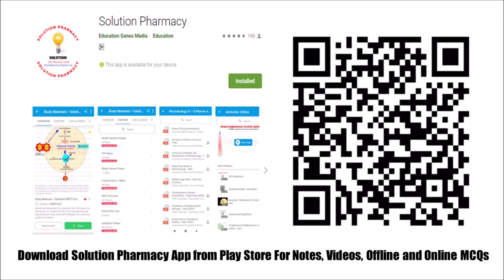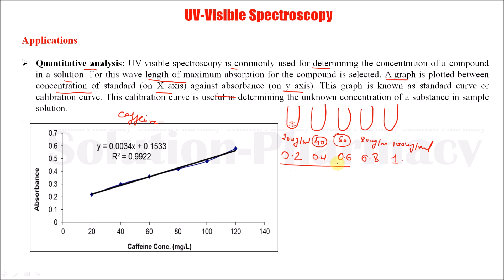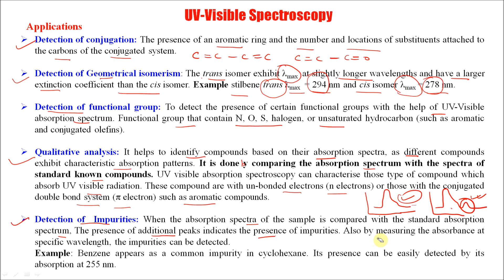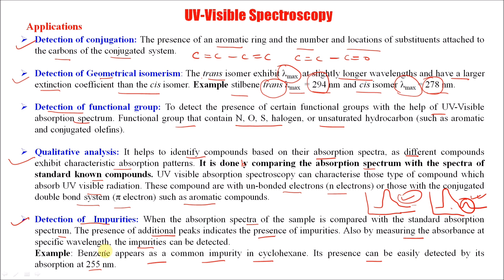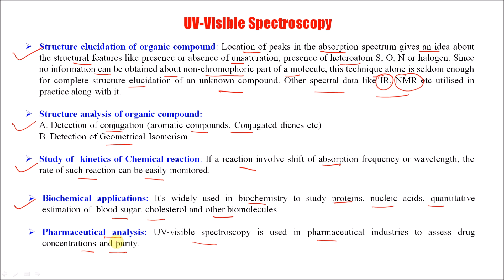Spectroscopy (Part 04) | Applications of UV Visible Spectroscopy (Part 02) |Phytochemistry (Part 34)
UV-visible spectroscopy is a technique used to analyze substances by measuring the absorption, reflection, or transmission of ultraviolet (UV) and visible light after it passes through the  sample3[. It's a valuable analytical tool in chemistry, biochemistry, and other scientific fields to study the electronic transitions of molecules. The wavelength region of UV radiation Near UV 200-300 nm and Far UV 10-200 nm.

Principle: UV-visible spectroscopy involves the interaction of light with molecules. Ultraviolet absorption spectra arise from the transition of electrons within in a molecule or ion from a lower to higher electronic energy level. When a molecule absorbs UV or visible light, the electrons in the molecule undergo a transition from lower energy states to higher energy states. The absorbed wavelength (energy required depends on the difference in the energy between the ground state and the excited state of the electron) corresponds to the energy difference between these states, which is characteristic of the molecule. The total energy of the molecule = electronic energy + vibrational energy + Rotational energy

Applications of UV Visible spectroscopy
1. Qualitative analysis: It helps identify compounds based on their absorption spectra, as different compounds exhibit characteristic absorption patterns.

2. Detection of  Impurities: When the absorption spectra of the sample is compared with the standard absorption spectrum, The presence of additional peaks indicates the presence of impurities. Also by measuring the absorbance at a specific wavelength, the impurities can be detected.
Example Benzene appears as a common impurity in cyclohexane. Its presence can be easily detected by its absorption at 255 nm.

3. Structure elucidation of organic compound: The location of peaks in the absorption spectrum gives an idea about the structural features like the presence or absence of unsaturation, and the presence of heteroatom S, O, N, or halogen.

4.  Structure analysis of organic compound:
A. Detection of conjugation (aromatic compounds, Conjugated dienes, etc)
B. Detection of Geometrical Isomerism.

5. Study of kinetics of Chemical reaction: If a reaction involves a shift of absorption frequency or wavelength, the rate of such reaction can be easily monitored.

6. Biochemical applications: It's widely used in biochemistry to study proteins, nucleic acids, and quantitative estimation of blood sugar, cholesterol, and other biomolecules.

7. Pharmaceutical analysis: UV-visible spectroscopy is used in pharmaceutical industries to assess drug concentrations and purity.